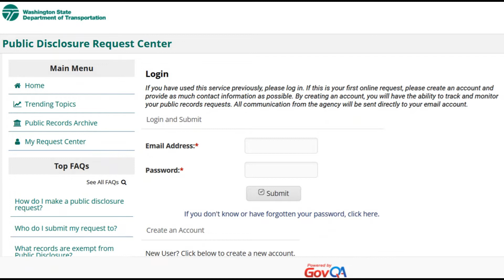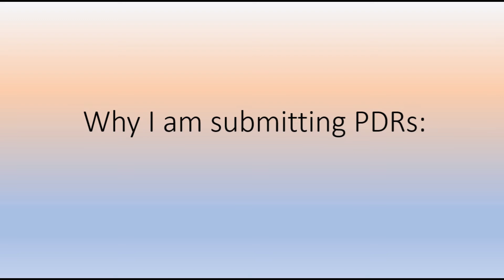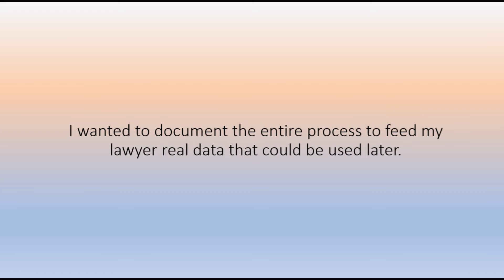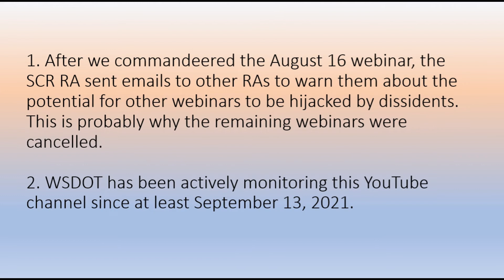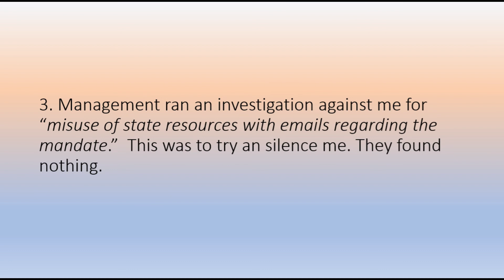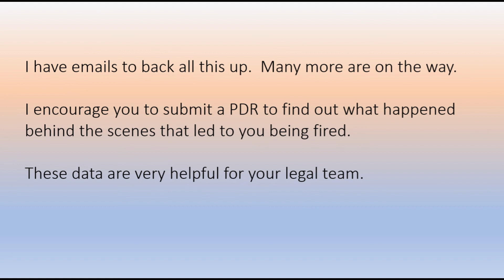Episode 26 - PDR Bonanza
The truth will come to light.  If not sooner, then later.  My public disclosure request (PDR) data are finally being delivered and the information is eye-opening.

Emails never go bad.  They never expire.  They are great for legal defense.  I encourage you to submit your own PDRs to find out what was being discussed behind the scenes - before you were fired.  Your lawyer will thank you.

CLARIFICATION for statement made from 20-40 second mark:  my overarching point is that state employee positions are taxpayer-funded. They serve the taxpayer. As such, the equipment they use and emails they send belong to the taxpayer.